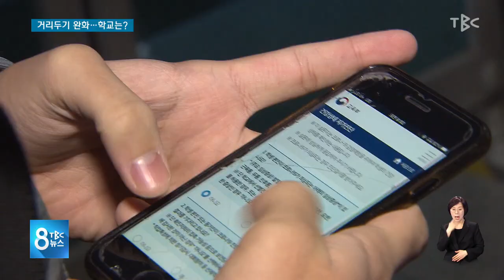거리두기 완화 학교는 220303 [TBC-띠비띠]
정부 방역체계 전환 시 교육방역 전환 불가피